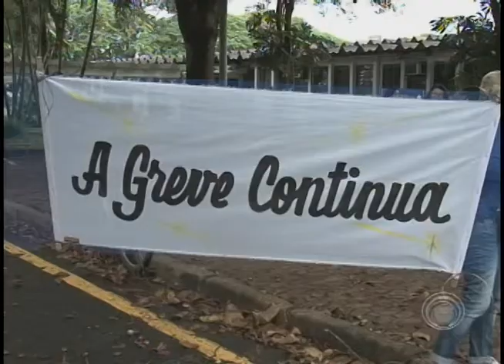Assembleia na próxima quinta-feira define rumos da greve da UEL (10/03)